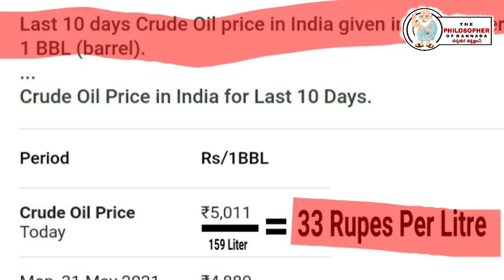33 ರೂಪಾಯಿ ಪೆಟ್ರೋಲ್ ನ್ನು 100ಕ್ಕೆ ಖರೀದಿ ಮಾಡುವ ದೇಶ ಭಾರತ.!!!! ಭಾರತದಲ್ಲಿ ಪೆಟ್ರೋಲ್ ಬೆಲೆ ಏಕೆ ಹೆಚ್ಚಿದೆ!!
PetrolRealRate 33 ರೂಪಾಯಿ ಪೆಟ್ರೋಲ್ ನ್ನು 95ಕ್ಕೆ ಖರೀದಿ ಮಾಡುವ ದೇಶ ಭಾರತ.! ಭಾರತದಲ್ಲಿ ಪೆಟ್ರೋಲ್ ಬೆಲೆ ಏಕೆ ಹೆಚ್ಚಿದೆ!!

NOTE :- This video education purpose only

I'm not owner of any content which I used in my video all resources like pictures or video Google or any other  helpful site which help us explain our video nicely or deeply so I credit to my all work to Google or any other sites. If I used any others content then I will definitely credit to him thanks I hope all owner understand to me if I used content in my video thank again to all owners